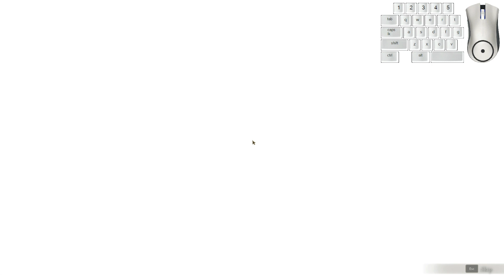Rotten Great Axe +25 (NG+7) Elden Ring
Rotten Great Axe +25 (New Game +7) Elden Ring

0:00 Intro
1:03 Margit
1:45 Godrick the Grafted
3:05 Rennala Queen of the Full Moon
4:13 Starscourge Radahn
5:39 Godfrey, First Elden Lord(Ghost)
6:46 Morgott the Omen King
8:11 Fire Giant
11:12 Astel, Naturalborn of the Void
12:44 Mohg lord of Blood
14:42 Malenia Blade of Miquella
17:56 Godskin Duo
19:59 Dragonlord Placidusax
24:29 Maliketh the Black Blade
26:26 Sir Gideon Ofnir, The All-Knowing
27:12 Godrey First Elden Lord
29:46 Radagon & Elden Beast